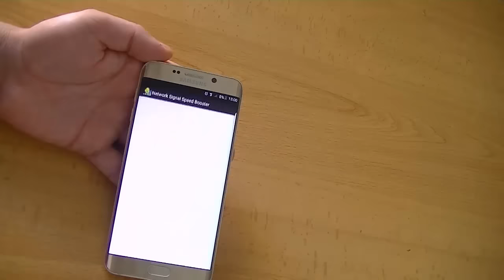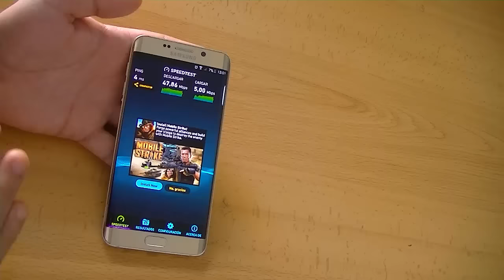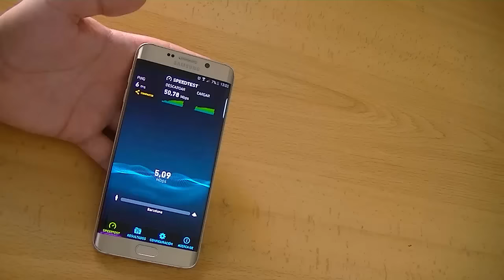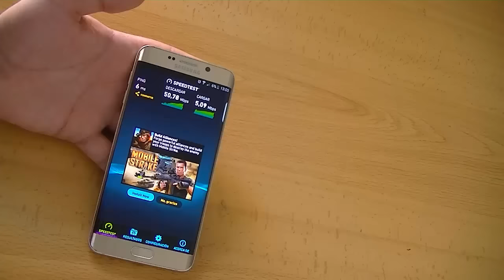تطبيق أبهرني ويجب أن تتوفر عليه حالا في هاتفك | لا تتردد في استعماله